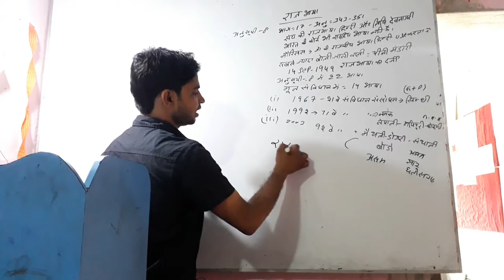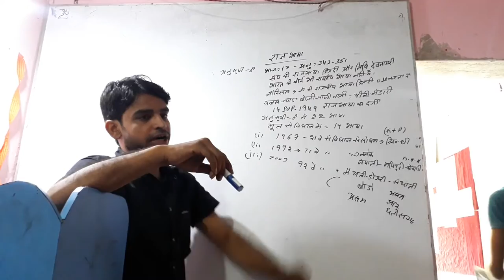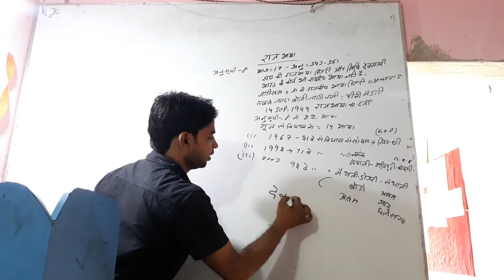Lifeline study Centre Sarkari Job Ki Taiyari Bhut hi kam time me aur Free Rajay Bhasha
"lifeline study centre" "All type Of GK/GS" "Competive Exam" "Govt.Job Ki Taiyari" Free Classes For GK GS" Motivational